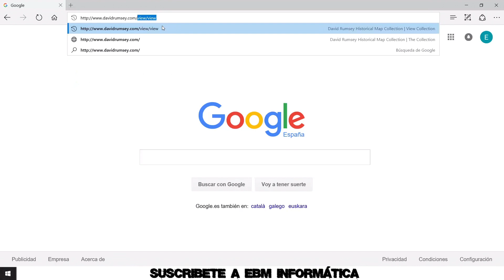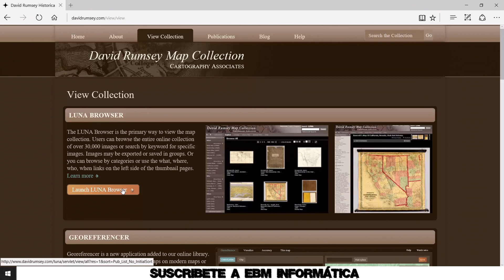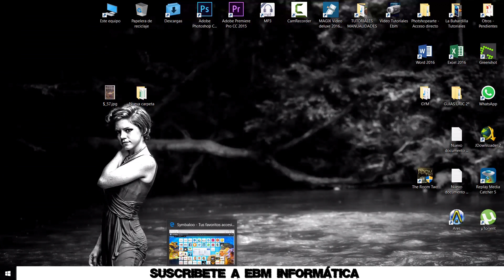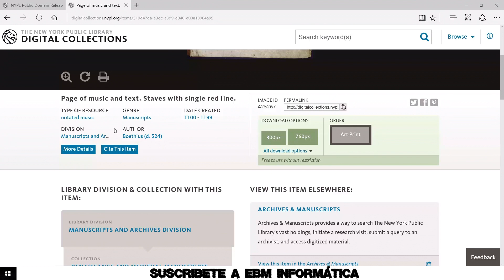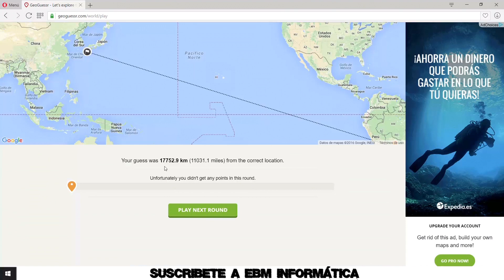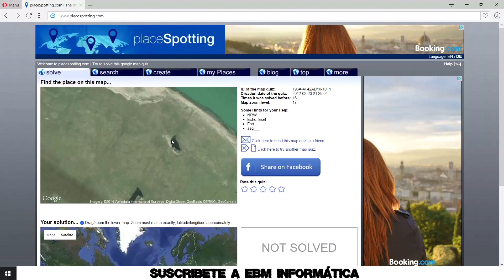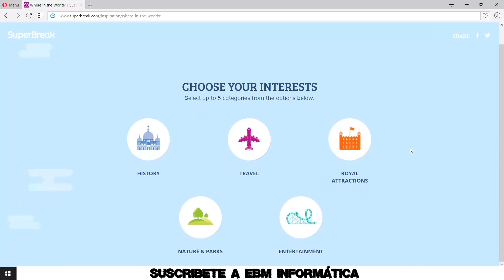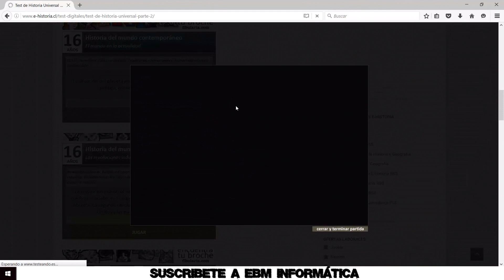APRENDE GEOGRAFIA E HISTORIA JUGANDO CON TU PC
En el video de hoy, te explicamos, APRENDE GEOGRAFIA E HISTORIA JUGANDO CON TU PC